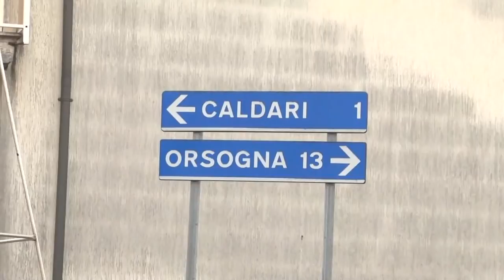Ortona. La Regione revoca la zona rossa a Caldari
La regione Abruzzo ieri ha revocato la zona rossa di Caldari. Un solo caso di positività è stato riscontrato nella frazione del comune di Ortona a seguito dei test svolti domenica scorsa. Il sindaco Castiglione ha commentato il provvedimento con soddisfazione